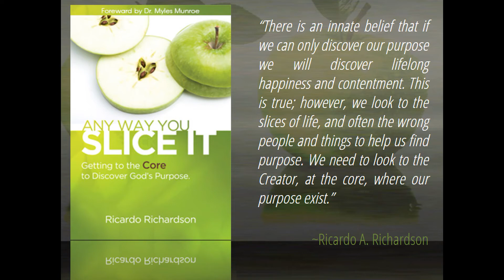Unknown God | Ricardo Richardson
In Athens, the people were very religious worshiping many gods. They even had an altar to the Unknown God, because they knew that there were things that they couldn't explain that were made by a god they didn't know.

MUCH LOVE. Created by A Planted Seed.